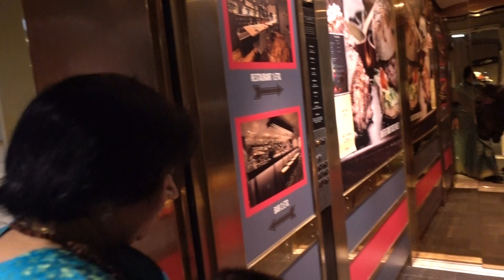BDMV 261 Aruna & Hari Sharma Rm 417 Scandic Ishavshotel Tromsoe To Business Meeting Dec 18, 2019